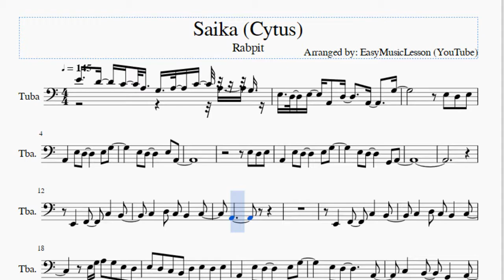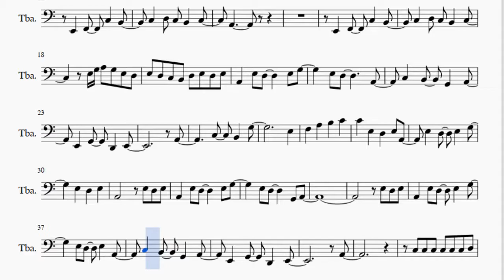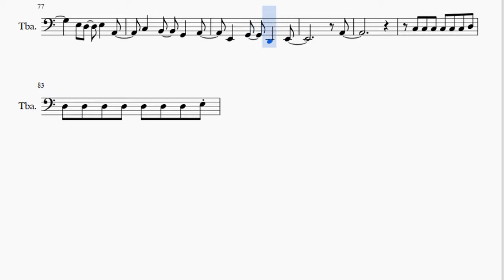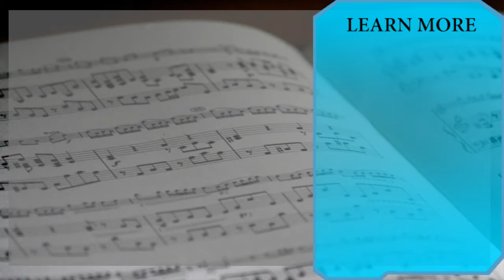Tuba Sheet Music: How to play Saika (Cytus) by Rabpit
Here is a sheet music/tab video on the song Saika (Cytus) by Rabpit on the tuba. A tuba sheet music arrangement which is transposed to notes that are easily played by tuba, for the song Saika (Cytus) by Rabpit.

EasyMusicLesson2 teaches you to play the your favorite instrument, through well-arranged sheet music so that you too can learn how to play Saika (Cytus) by Rabpit on the tuba as fast as you can. A tuba sheet music with backing tracks to help your play the song better.

Notes of the tutorial:
E4   D4 C4 A3 G3 A3 C4 A3 G3
E3 D3 E3 A2 D3   A2   G3
E3 D3 E3
A2   E3 D3     E3 G3
E3 D3     G2 A2
E2   F2   C3   B2
C3   D3 C3 B2   C3
A2
E3 G3 A3 G3 E3 D3
E3 D3 C3 B2 D3 E3 D3 E3
E2   G2   D2   E2
A2
C3   B2   G3
E3
F3   A3   B3   C4
C4   E3   D3   E3 A2
E3 D3 E3
A2
C3 C3 C3 C3 C3 C3 D3
D3 D3 D3 D3 D3 D3 D3 E3
E3   A2 D3   G2   C3
B2   B2 B2 C3 B2 G2
G2   D2 D2   C3   C3
G2   C3 B2 C3 B2 A2
E3 A2 D3 E3 A2 D3 E3 B2
D3 G3 C3 D3 G3 C3 B2 G3
C3   B2 C3   B2 C3 G2
B2 C3 G2 B2 E3   G3 A3
C3   B2 C3 G2 B2 C3 G2
C3 A2 B2 C3 D3 E3 D3 E3
A2
C3   B2   G3
E3